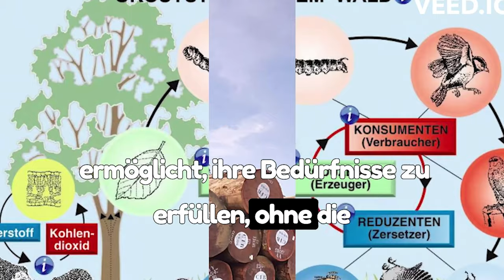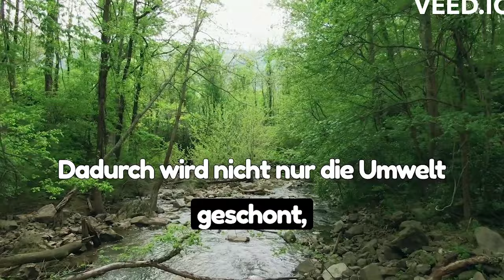Permakultur: Weit mehr als Bio und Garten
Permkultur: kurz und einfach erklärt
Viele Menschen assoziieren Permakultur mit einer naturnahen und biologischen Anbaumethode im Obst- sowie Gemüseanbau. Allerdings ist das zu kurz gedacht. Die Permakultur geht weit darüber hinaus mit der Integration eines natürlichen Kreislaufes der Tiere und uns Menschen inkludiert.